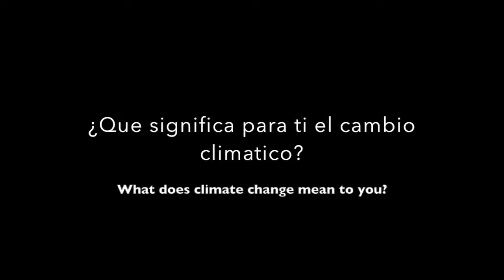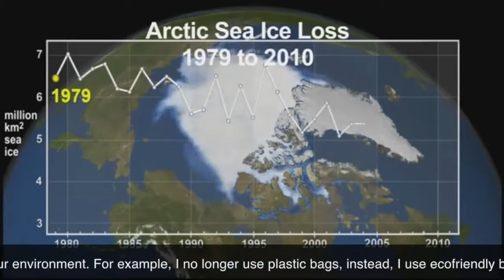Sustainability Film4Climate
Author: Daniel Lopez
Country: Guatemala
Category: Short Film